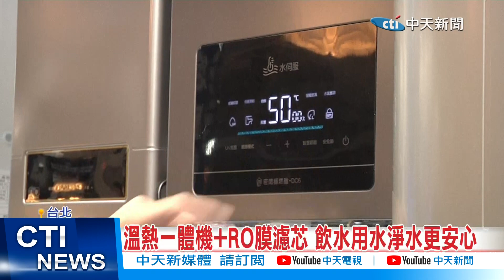【每日必看】全球熱水器銷售冠軍 精準控溫達0.1度 守護家人健康 20221210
水是生命之源，我們每天的生活當中也是不時必須使用到水，從清潔、烹煮食物，甚至洗澡用的熱水器，也都需要用水來協助運作，以"懂水 更懂家"的全球品牌推出了可以精準控制溫度，也更節能的太陽能熱水器，還有UV瞬熱飲水機，希望用最高 完美的產品和服務，為消費者提供最健康，最完善的用水體驗。